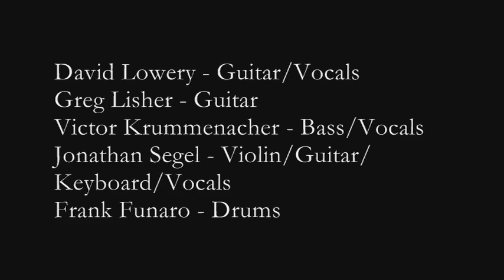CAMPER VAN BEETHOVEN "Pictures of Matchstick Men" (World Cafe Live) 1-18-14 wmv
CAMPER VAN BEETHOVEN 1-18-14
"Pictures of Matchstick Men" (Status Quo)
(World Cafe Live) Philadelphia, PA

David Lowery - Guitar/Vocals
Greg Lisher - Guitar
Victor Krummenacher - Bass/Vocals
Jonathan Segel - Violin/Guitar/Keyboard/Vocals
Frank Funaro - Drums